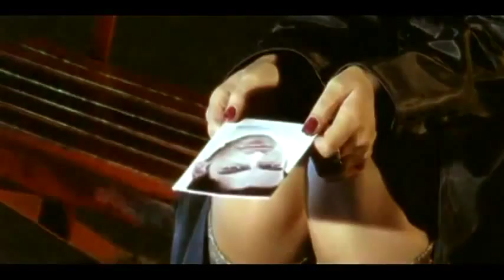Lasgo Something (Official Video )